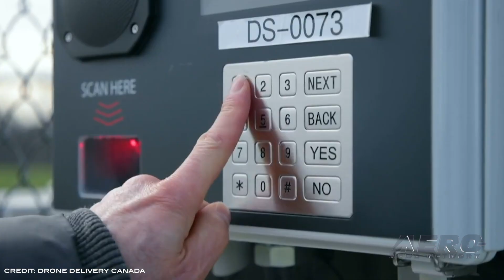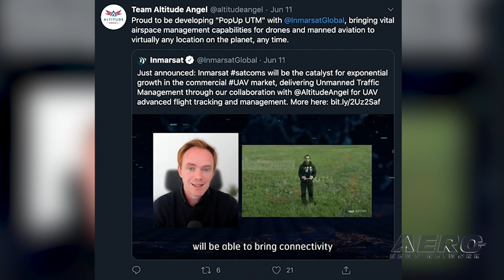Airborne-Unmanned 06.24.20: Bogus Drone Arrest, Deuce Drone, Kitty Hawk Flyer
Also: Another Starlink Mission, Honeywell Pursues UAM/UAS Mkt, Drone Delivery Canada, Altitude Angel-Inmarsat

In late 2018, during the height of paranoia over unproven drone sightings near Gatwick Airport, which shut things down for days, Sussex's finest carried out an assault with at least a dozen officers on the home of Paul and Elaine Gait -- holding them for 36 hours. Eventually; the two were released -- without charge --  whereupon the pair sued Sussex PD for wrongful arrest and false imprisonment. Now, there has been a resolution to the matter and Sussex PD will have to dig deep into their piggybank -- to the tune of some 200,000 pounds for the settlement and legal fees. Deuce Drone has signed a Demonstration Agreement with Potters Wings Mobile, LLC, a Buffalo Wild Wings Franchisee, to conduct a demonstration of the company’s drone delivery system. The demonstration will be conducted at the franchisee’s Mobile, Alabama Buffalo Wild Wings sports bar and is expected to occur at the end of August 2020. Based on much of the technology coming forth from the Unmanned Aviation industry, Kitty Hawk’s ‘Flyer’ looked like it was going to be a popular manned multicopter for the masses. But now... not so much. The Kitty Hawk Flyer program was shown off some five years ago. It was designed to be a Part 103-legal ultralight aircraft. At 250 pounds empty weight, it fell into a category of aircraft that could be flown by anyone — FAA Part 103, which regulates ultralight flying machines, and permits recreational use of these aircraft even if pilots don’t hold a conventional pilot’s license. Kitty Hawk reports that over the course of this and other development projects, that they built and flew 111 aircraft. More than 75 people flew Flyer. All this -- and MORE in today's episode of Airborne-Unmanned!!!

Airborne-Unmanned 06.24.20 is chock full of info in this Weekly News Episode, Wednesday, June 24th, 2020... Presented by Aero-TV veteran videographer and Airborne Host Sophie and is supported by ANN CEO/Editor-In-Chief Jim Campbell and Chief Videographer Nathan Cremisino, this episode covers:

False Drone Arrest Results In Costly Payout
Wings To Go! Deuce Drone Delivery To Demo UAV Food Delivery System
Kitty Hawk Kills 'The Flyer'
SpaceX Launches Another Starlink Mission... With A Few Extras
Honeywell Sets It's Sights On The UAM/UAS Market
Drone Delivery Canada Teams With Globalmedic
Altitude Angel And Inmarsat To Offer Air Traffic Management For UAVs